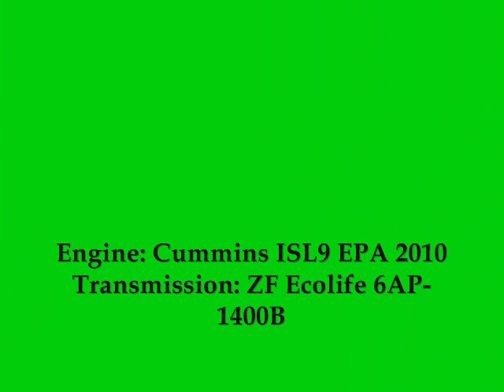NJT NABI 40-SFW Sound Clip on-board #5702 on the 87 to Gates Avenue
Here's an audio clip of NJT 2011 (North American Bus Industries) NABI 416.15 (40-SFW) Transit #5702 on the 87 to Gates Avenue via Journal Square; recorded in the rear of the bus with my Zoom H2 Handy Recorder; man does this bus have MAD POWER!!!  Love the ISL9/ZF Ecolife combo here!!!

For NJT busfans like nyctrman, Allen1628famm, MetroLinerXLZ and others.

Engine: Cummins ISL9 EPA 2010
Transmission: ZF Ecolife 6AP-1400B
Editing by: Windows Movie Maker